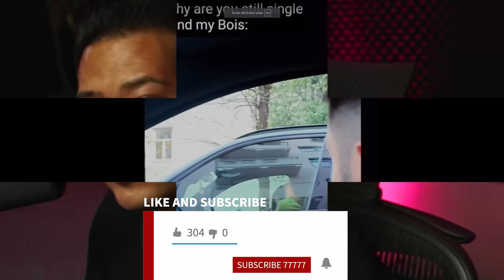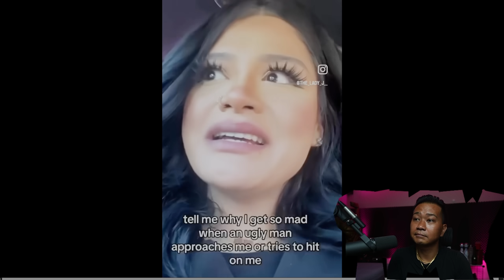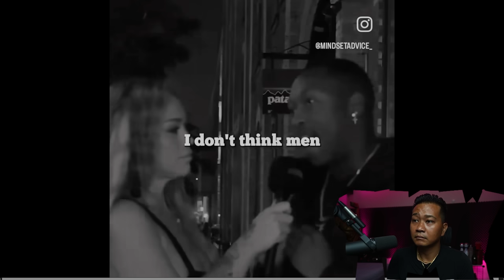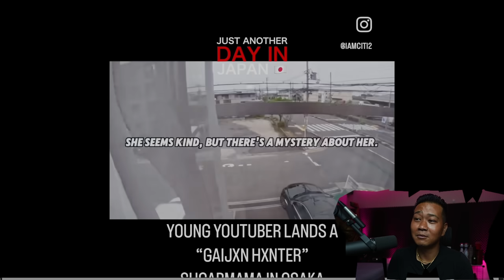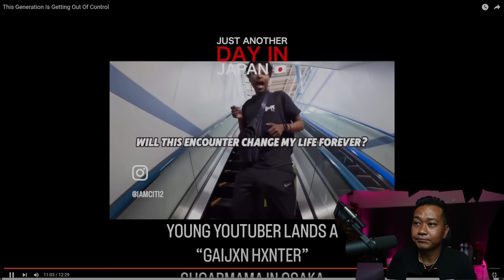Why This Generation Is MESSED Up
drizzle drizzle!

Channel :  @cheekslayingheadquarters